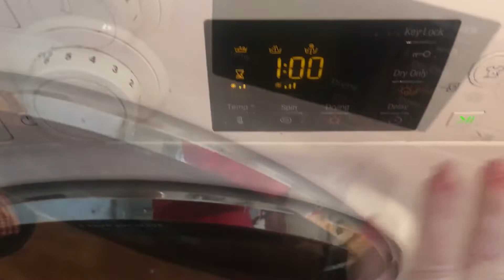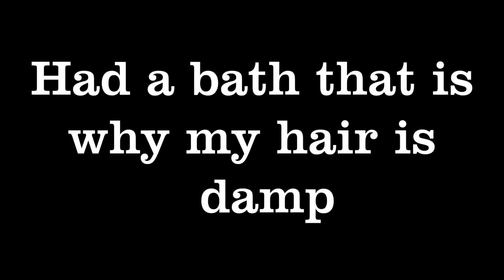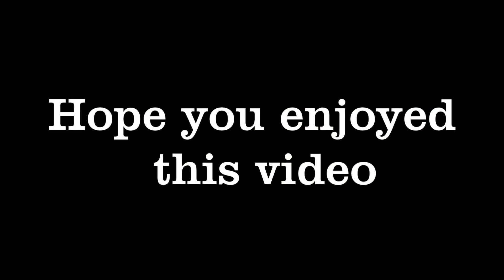Cleaning & Getting Stuff Done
Cleaning and getting stuff done.